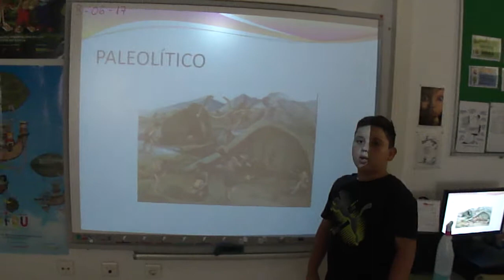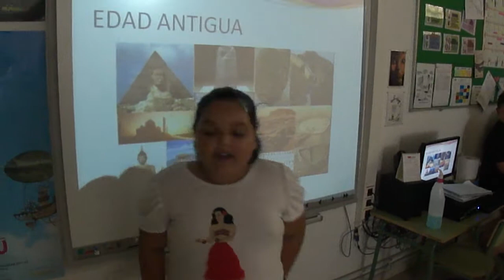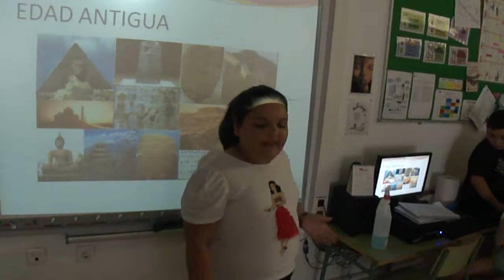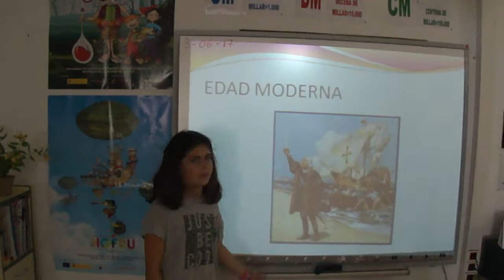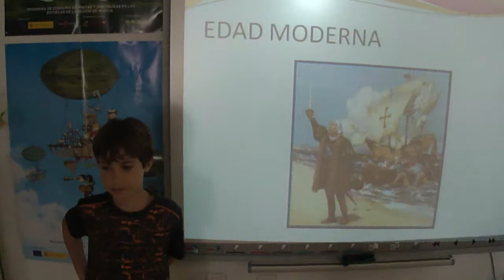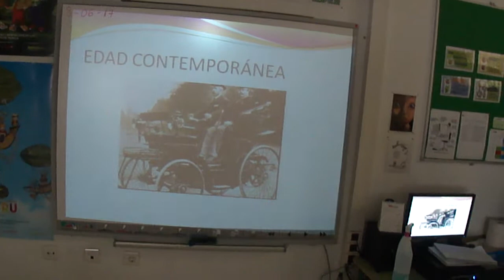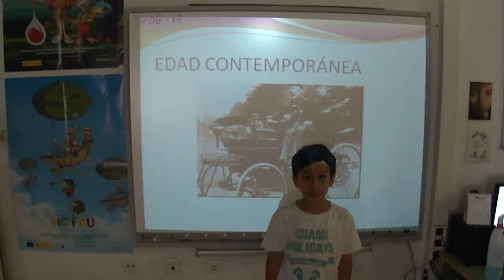Las edades de la historia 3ºA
Los alumnos de 3º A y B han hecho un recorrido por las diferentes edades de la historia en el área de Ciencias Sociales, desde la Prehistoria, pasando por la Edad Antigua, la Edad Media, la Edad Moderna y la Edad Contemporánea, hasta la actualidad. Para ello, cada equipo ha preparado previamente una etapa diferente y han explicado los aspectos más importantes, utilizando para la presentación,  las diapositivas que ellos mismos realizaron con el programa PowerPoint, así como imágenes, utensilios y ropa de cada época.  Aunque estaban un poco nerviosos al principio, han conseguido que viajemos en el tiempo.

Aquí tenéis los vídeos. ¡Enhorabuena!